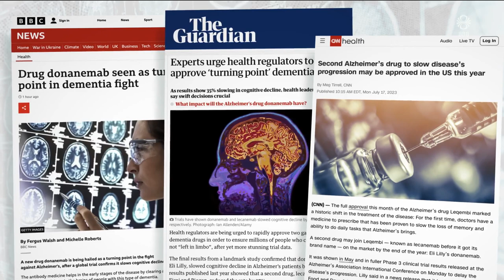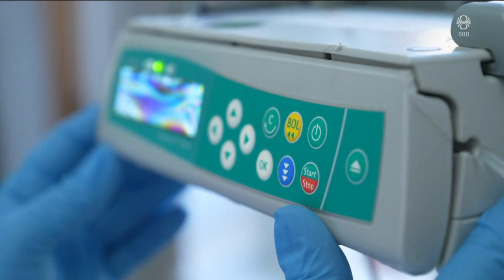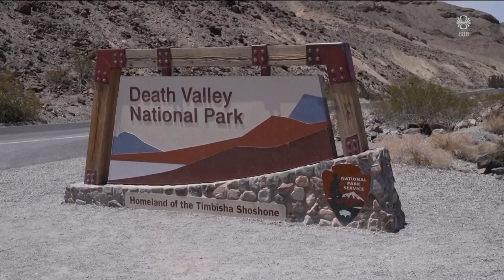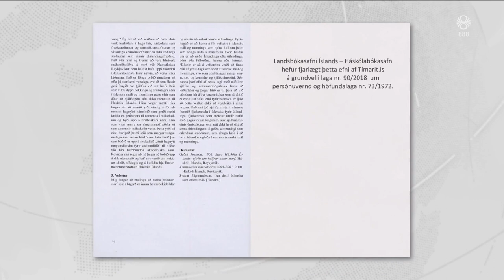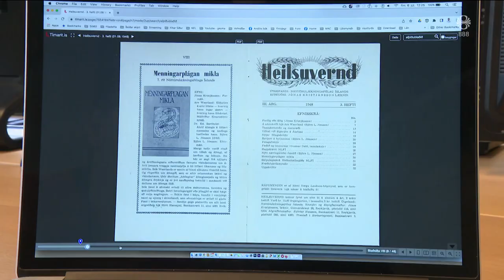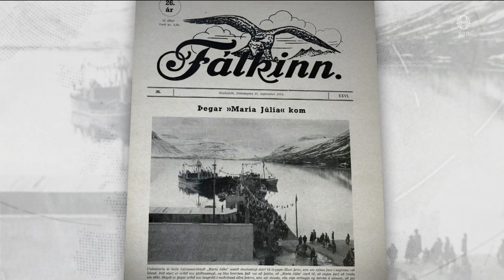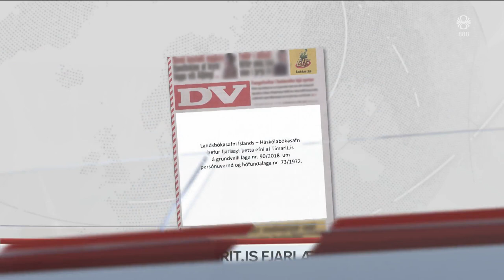Fréttir - 17. júl 2023